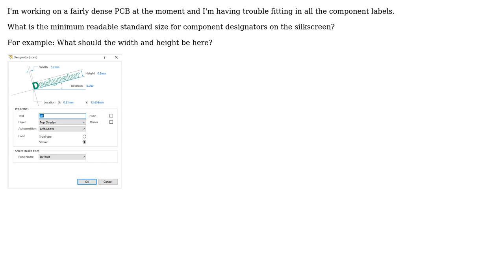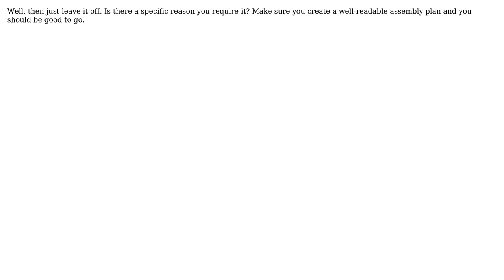Electronics: Minimum Silkscreen Designator Size (5 Solutions!!)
Electronics: Minimum Silkscreen Designator Size

With thanks & praise to God, and with thanks to the many people who have made this project possible! | Content (except music & images) licensed under CC BY-SA | Music | Images & others | With thanks to user Vovanium user Tom L. user tarabyte user Spehro Pefhany user Drew Fowler user DerStrom8 and the Stack Exchange Network Trademarks are property of their respective owners. You are responsible for your own actions.